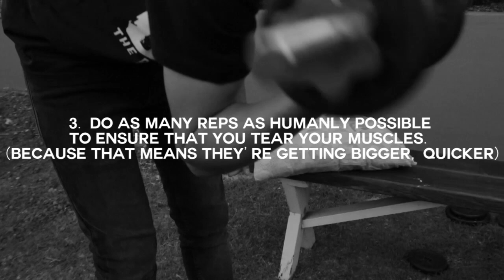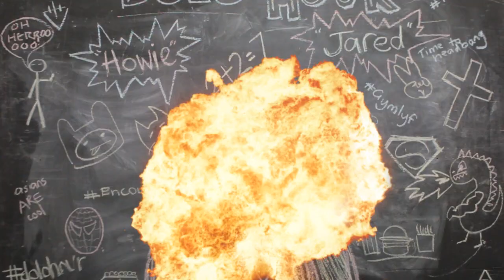DOLO Hour Ep.3 - GYM LYFE TIPS, CRAZY CHALKBOARDS, RAPPING & PSY!?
On this episode of the DOLO Hour you may want to skip the intro...

Jared and Howie let us in on some fantastic muscle building tips just in time for State Youth Games, Aidan gives us the best Tribal Wars Update in YEARS! Plus The dancing PSY goes gingham style and there may even be some rapping!?